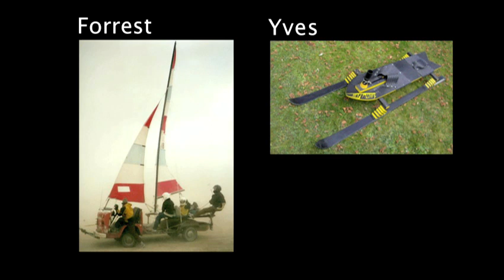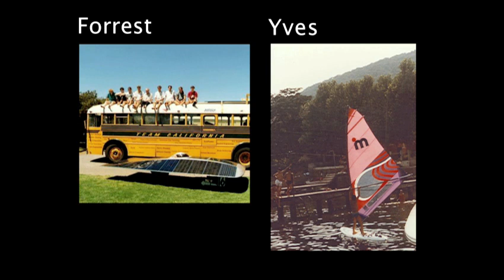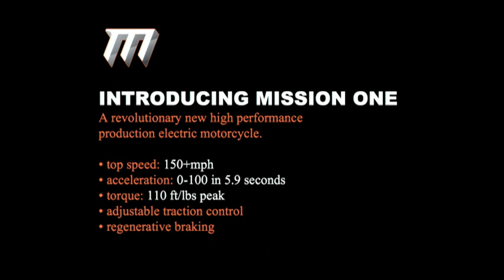Yves Behar's supercharged motorcycle design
Yves Behar and Forrest North unveil Mission One, a sleek, powerful electric motorcycle. They share slides from distant (yet similar) childhoods that show how collaboration kick-started their friendship -- and shared dreams.